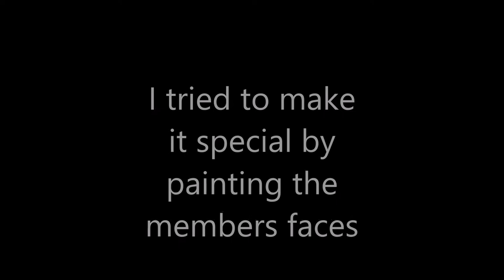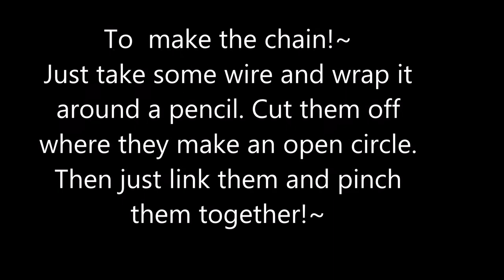[VIXX at Gurupop] VIXX Crafts and fanart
This is my video for the VIXX at Gurupop quest!~  My username is ShaylaShiki